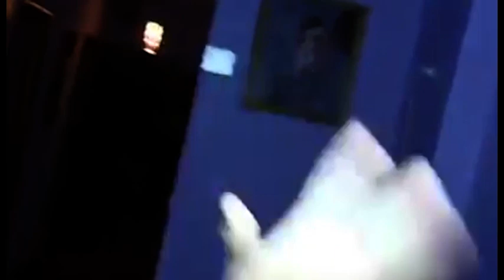Arezzo, prostitute cinesi picchiate e derubate: fermati due italiani